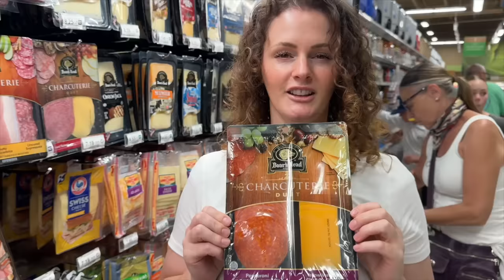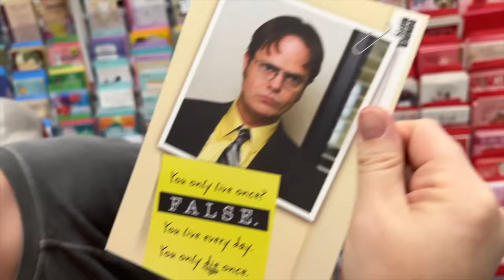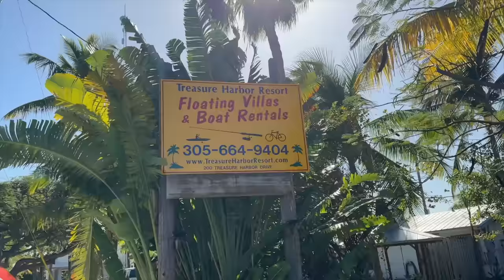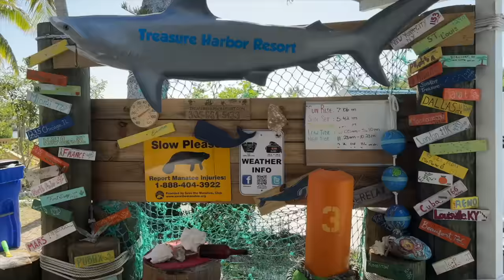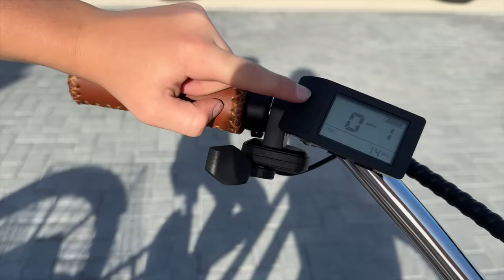We Found The Perfect HOUSE BOAT for Grandma & Grandpa!!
We have loved these bikes so much in the past!